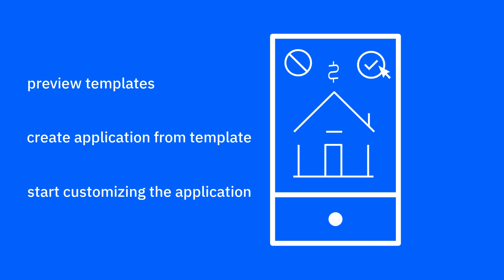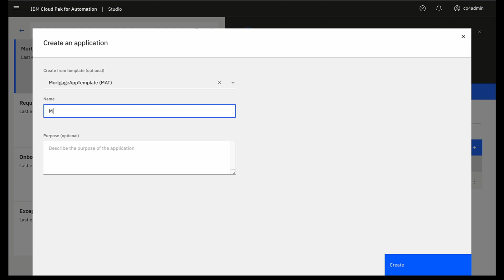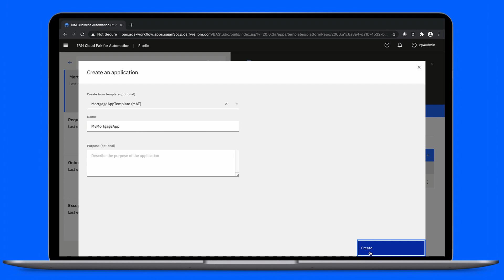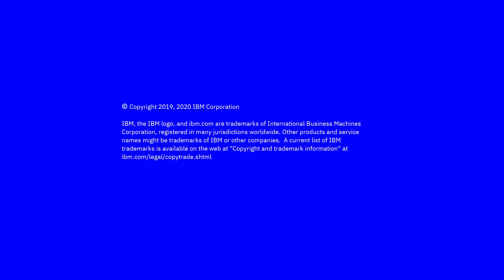Automation services: Overview and getting started (part 1)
Learn about automation services, and how to get started creating a business application based on a template.